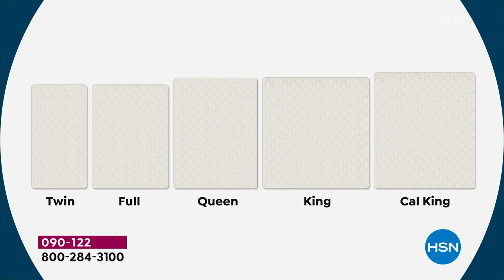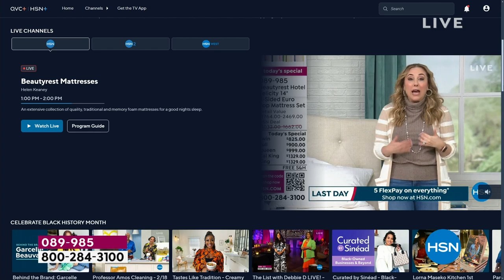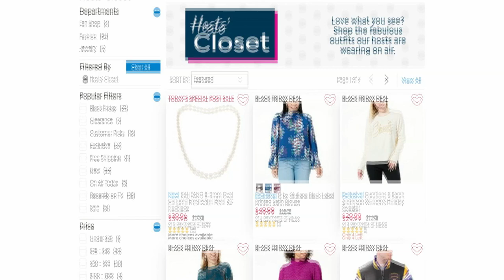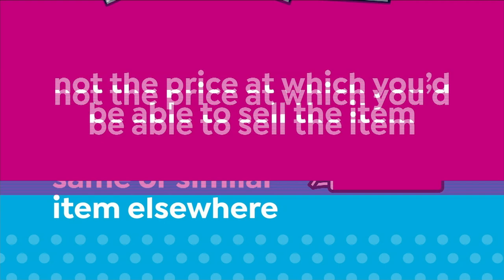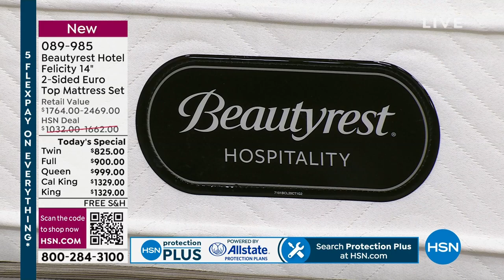HSN | Beautyrest Mattresses 02.20.2024 - 01 PM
An extensive collection of quality, traditional and memory foam mattresses for a good nights sleep.